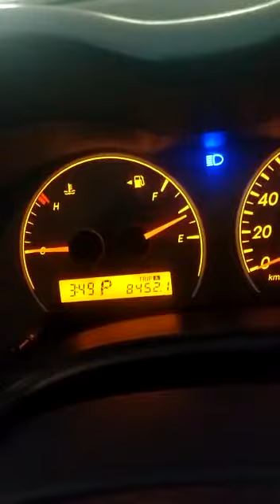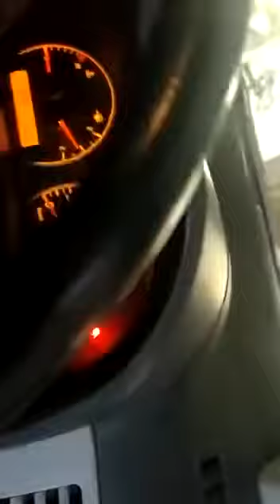Toyota Axio 2010 up for sell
Toyota Axio model 2010 up for sell